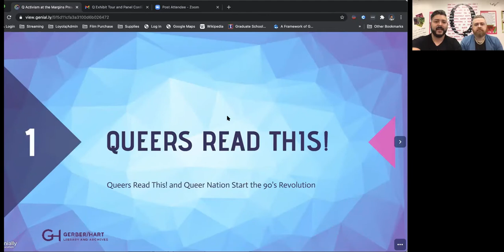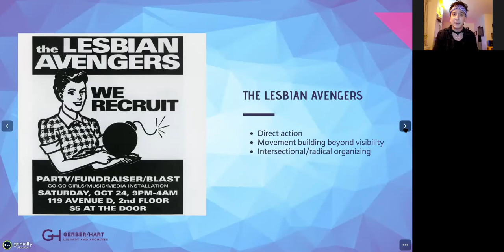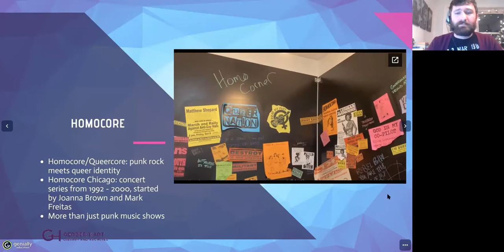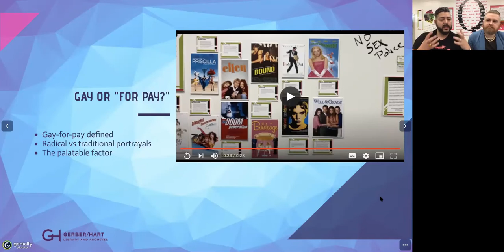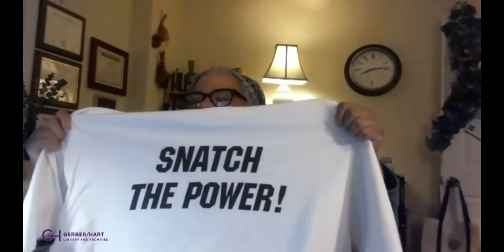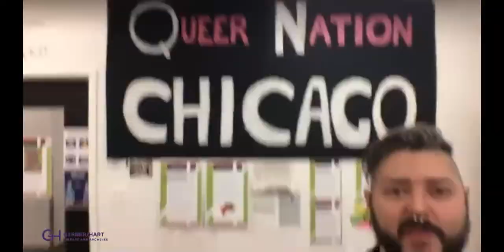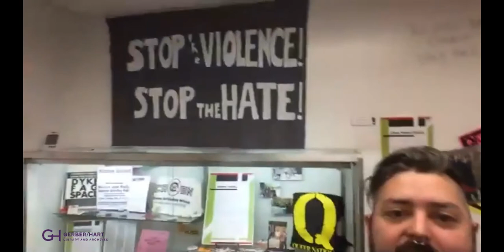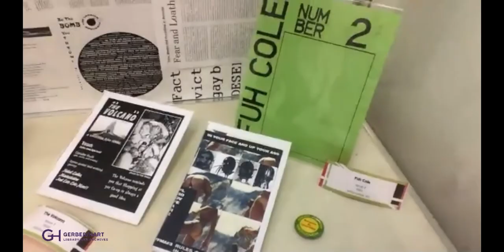Q: Activism on the Margins of Identity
A virtual tour and a panel on the “Q: Activism on the Margins of Identity” exhibit, which focuses on a new wave of advocacy that sweep through queer communities in Chicago and across the country in the 1990s.